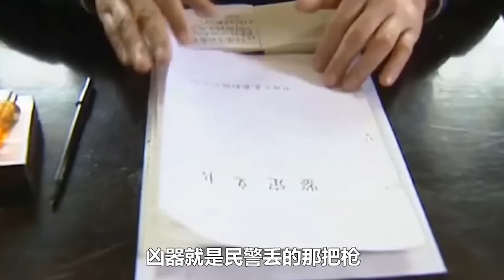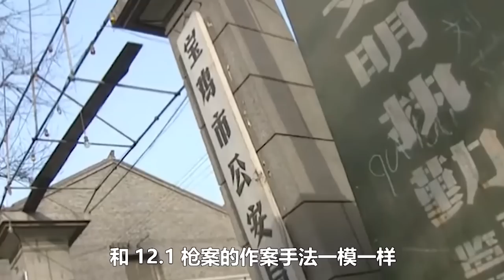一口气看完悍匪董雷的罪恶一生，根据真实案件改编